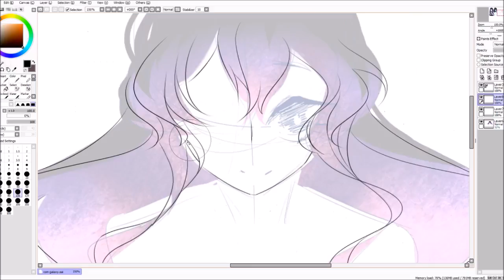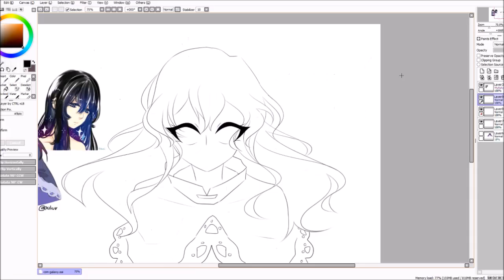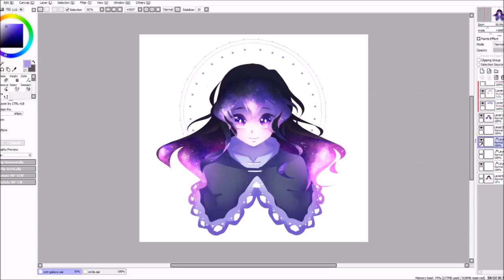Shiki ~ Speedpaint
Omg the lagggggg
I am so sorry, this is what happens when u record while streaming.

►Programs used:
OBS
-Tablet: Wacom Intuos
Time: 3h